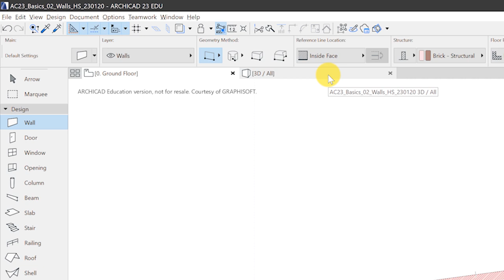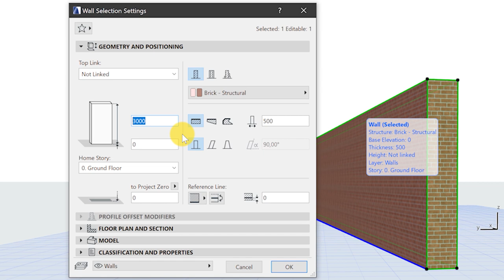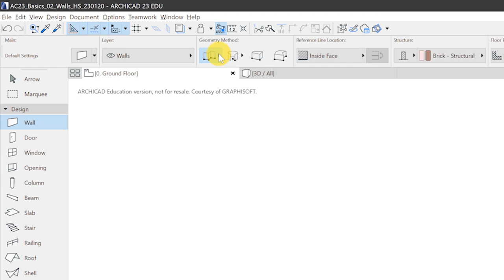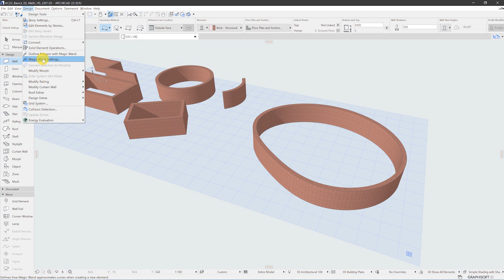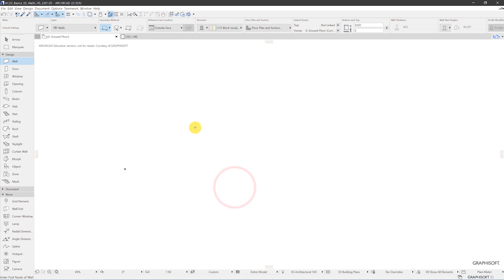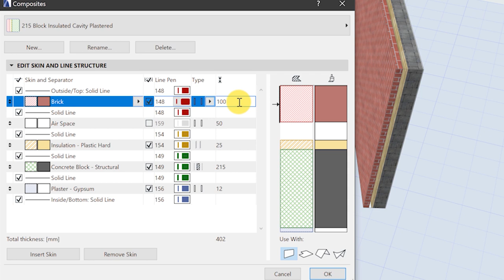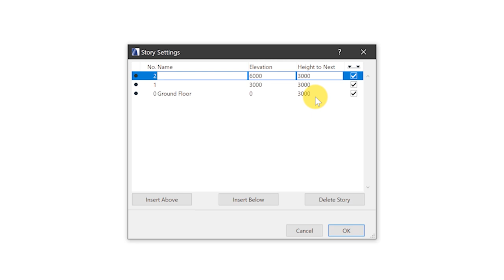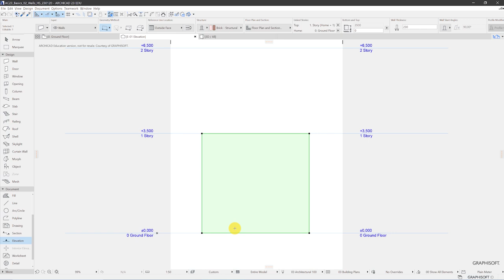ARCHICAD BIM: Basics 02 - Walls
ARCHICAD Basics 02 - The Wall Tool: I'll present you with its basic features - Height, Thickness, Structure, Story constraints. Also included: Basic information about ARCHICAD's Composites  and Complex Profiles.